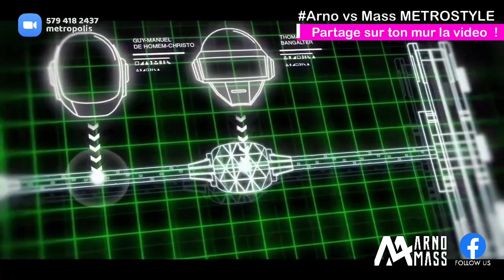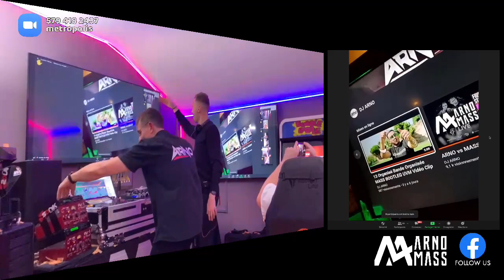ARNO vs MASS LIVESTREAM S2 EP2 - Extravaganza Carnaval